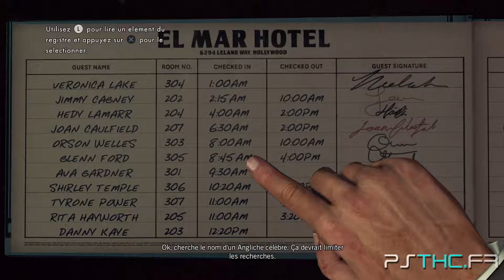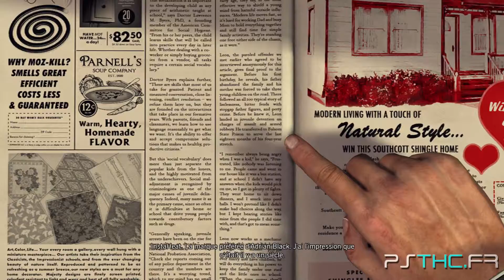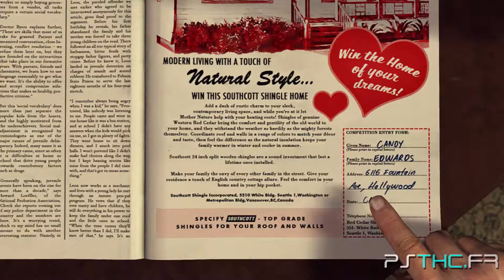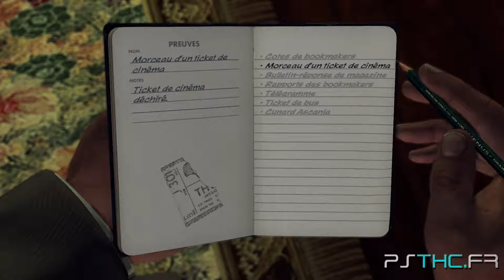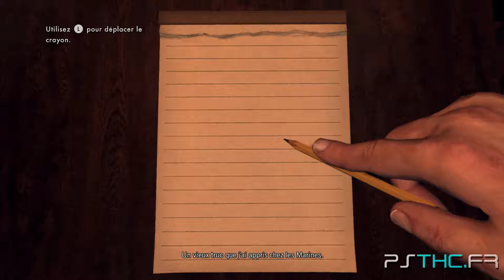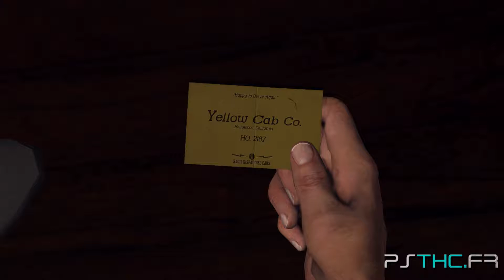L.A. Noire - Shamus To The Stars | Enquêteur 5 étoiles (Niveau : Le coup monté)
Vidéo d'aide pour :
Trophée : Enquêteur 5 étoiles - Terminez toutes les affaires du scénario avec une note de 5 étoiles.
Trophy : Shamus To The Stars - Complete all story cases with a five star rating
Niveau : Le coup monté
Jeu : L.A. Noire